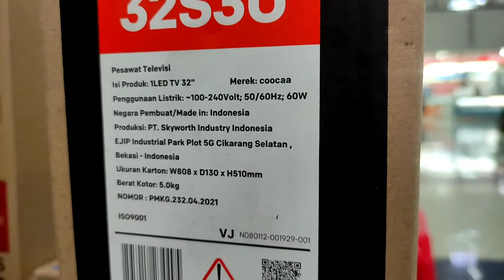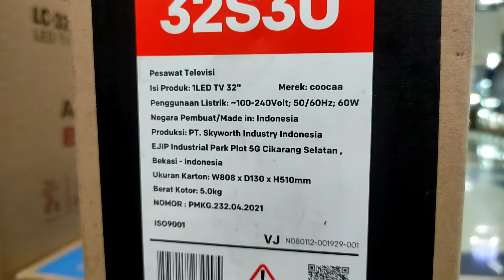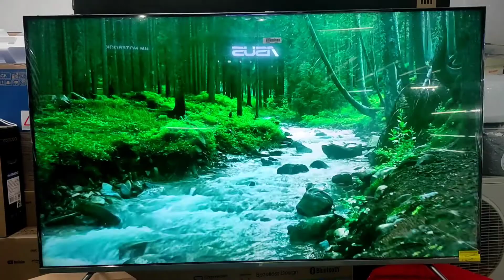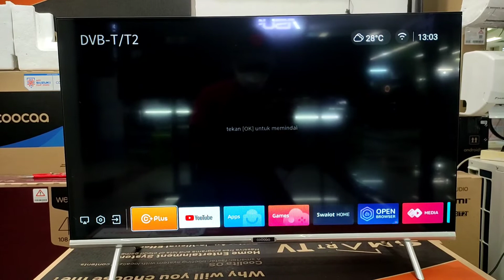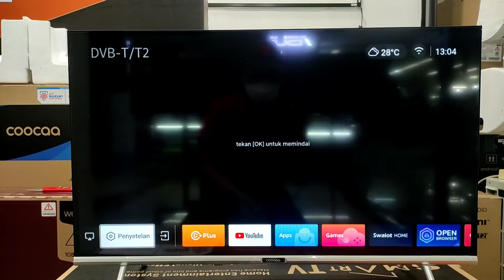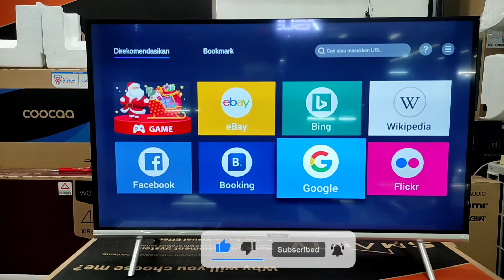UNBOXING SMART TV MURAH, COOCAA S3U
Halloo semua video kali ini kita akan unboxing smart tv coocaa s3u, ukuran 32inch semoga video ini bisa menghibur Dan memberikan informasi yang kalian butuhkan, dukung terus channel ini ya, Terima kasih

Coocaa smart tv 32 inch S3U

Fitur
 Merk : coocaa
 Model : 32S3U
 Hard Led Panel
 Ukuran : 32 inch
 Smart tv , Digital tv
 Super Bright HD panel ( 1366768)
 Bezzel less
 Dolby digital plus (Decorder)
 Anti Flickering Eye Protection
 Serapic browser / Web browser
 Coocaa launcher and service
 Coocaa Apps store
 Subtitle
 koneksi Wifi / Ethernet Lan
 Mobile Screen Miroring
 HDMI
 USB Movie
 ( Y/PB/Pr)

Miracast
MiracastmerupakanAndroidWireless Mirroring. Sebutan untuk teknologi Miracastini terdapat dalam dalam banyak perangkat umumnya Android seperti Windows, Smart TV maupun Smartphone Android yang sering digunakan sebagai layar cerminan/ layar ke dua atau layar penerima yang biasa kita sebut dengan fungsi Mirroring.